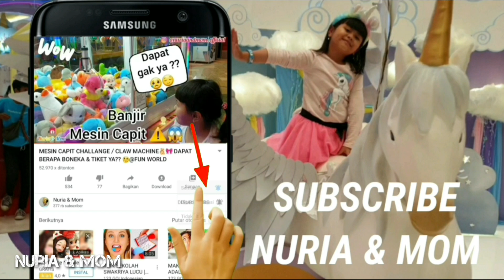COSMETICS UNIK IMUT - LA TULIP | NURIA KOLEKSI MAKEUP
This time we review the unique cosmetics made in Indonesia that are very unique and funny shape, in addition to safe for all ages, the price is also not expensive.

This video contains the way I learned to educate my child well.
This video is aimed at parents who are looking for the best makeup tools according to their child's age.
This video requires parental guidance for understanding video content.

GOOGLE FORM